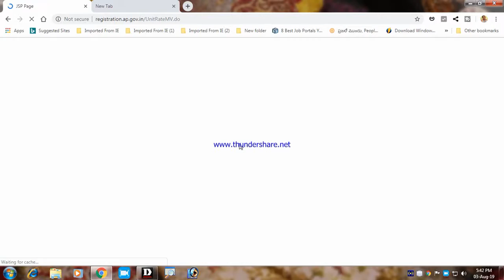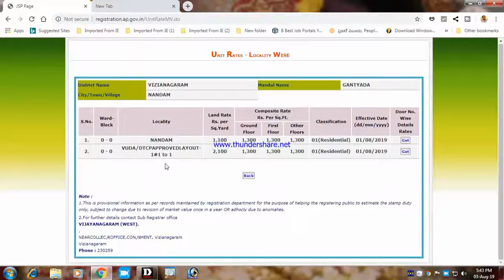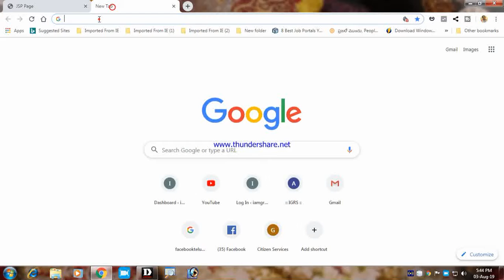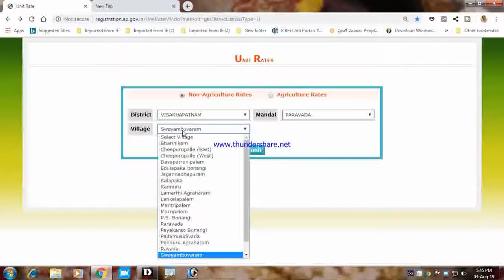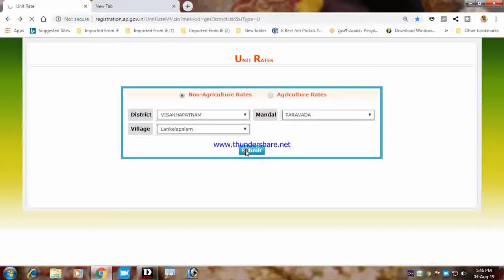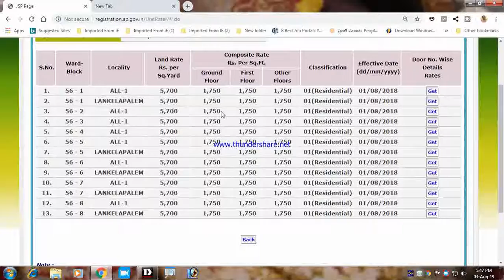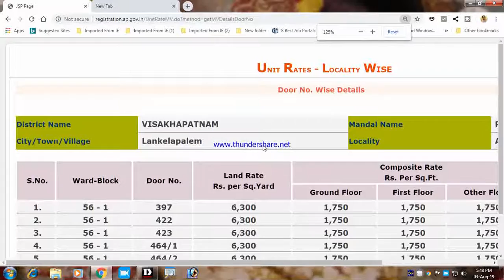How to verify Land Rates at registrations.ap.gov.in Telugu tutorial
How to verify Land Rates at registrations.ap.gov.in Telugu tutorial bdl tv, A to Z  info .television